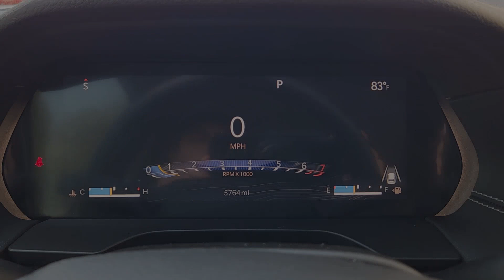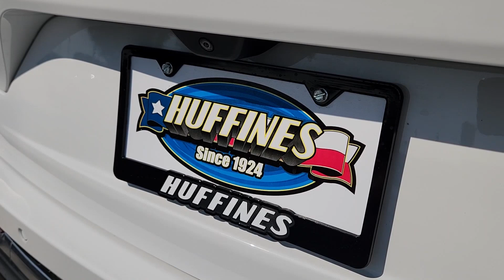2022 Jeep Grand_Cherokee Limited Lewisville, Plano, Grapevine, Denton, Frisco TX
Pre-Owned 2022 Jeep Grand_Cherokee Limited available at Huffines CDJR Lewisville located in 1024 S Stemmons Fwy, Lewisville, TX, 75067. Servicing the Lewisville, Plano, Grapevine, Denton, Frisco area.

Picture yourself in the  2022  JEEP Grand Cherokee.  Answer the call to adventure in refined luxury in the Grand Cherokee. It brings rugged versatility, advanced safety features, and passenger-focused technology along on every journey. These are just some of the great options this vehicle comes with: Heated Steering Wheel
, Apple Carplay®/Android Auto®, Touchscreen Infotainment System, Navigation System, Keyless Entry, Power Passenger Seat, Back-Up Camera, Satellite Radio, Heated Mirrors, Premium Sound System. Rugged versatility meets high-tech luxury in the Grand Cherokee. Get behind the wheel today.